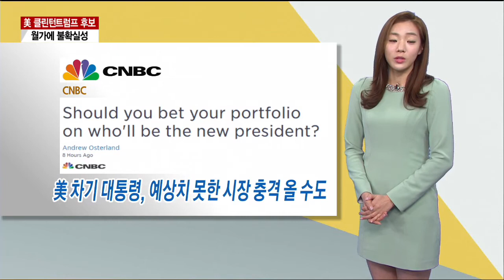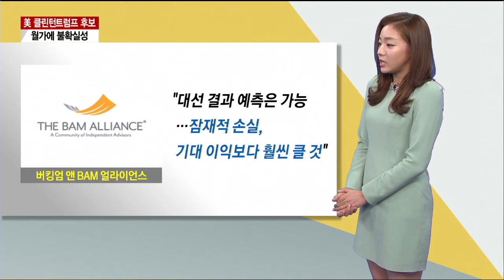美 클린턴 · 트럼프 후보 , 월가에 불확실성